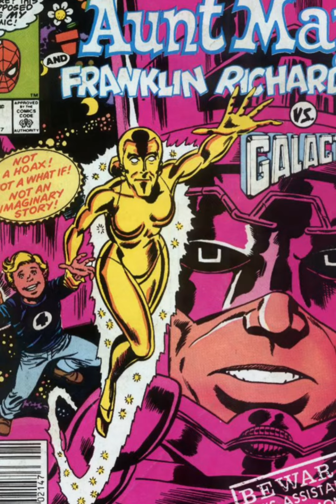La Tía May Trabajó Para Galactus | Golden Oldie 🛑